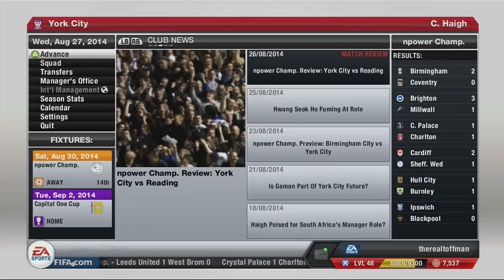Fifa 13 Manager Mode - York City Part 76 - Derby v York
York week continues!

We have an away game right here for you against yet another former premier league side, Derby County. Can we continue our winning streak or will another draw rear it's head? Will will even lose miserably? Anything seems possible in this to be honest now!